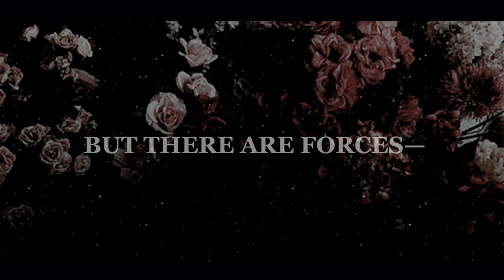Between Worlds | Park Sunghoon FF (Wattpad trailer)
Married to the devil...

Persephone and Sunghoon were once good childhood friends until a family secret tore them apart.

Years later, Park Sunghoon, now king of the Underworld is out for revenge and he does so by marrying Persephone: Princess of the spring; with the intention of making her life a living hell.

Sunghoon is determined to get his revenge-but it all falls apart when Persephone pears into his dark heart, yet again...

╰┈➤ ❝ My rules are to be obeyed, not broken, princess. ❞

COMING SOON

Wattpad: mysticbantxn